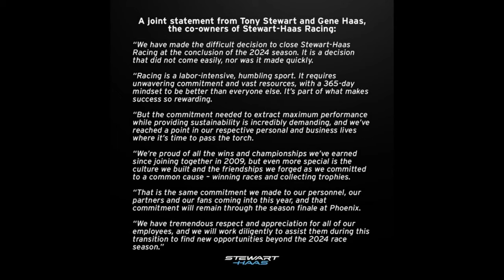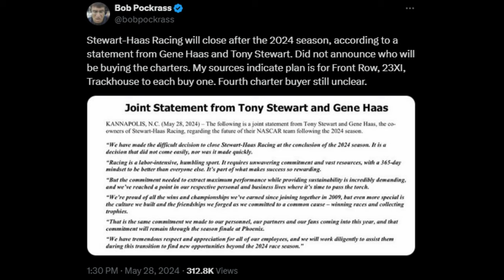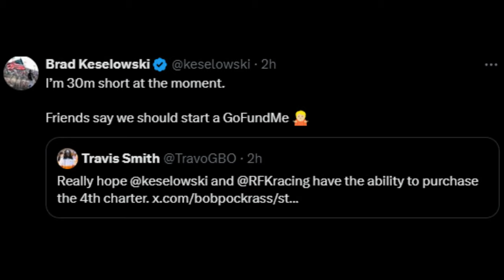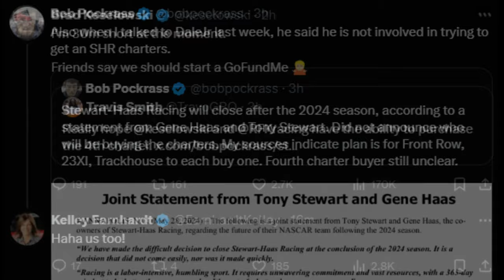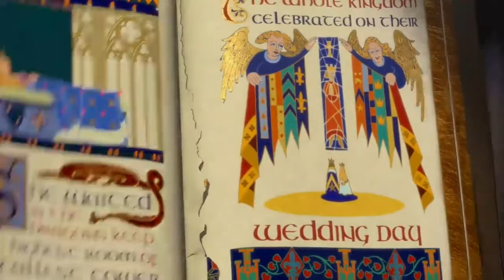Stewart Haas IS DONE┃NASCAR Silly Season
Chapters:
00:00 - Intro
01:12 - SHR Closing
02:52 - WE WILL MISS STEWART HAAS!
08:26 - Where do their Charters GO?
12:49 - Final Thoughts
14:57 - Outro

Credit:
Gene Haas & Tony Stewart - TERRY RENNA/ASSOCIATED PRESS
Danica Patrick - Jasen Vinlove/USA TODAY SPORTS & Getty Images
Tony Stewart SHR Title - Chris Graythen/Getty Images
Kevin Harvick Title - Andrew Weber-USA TODAY Sports